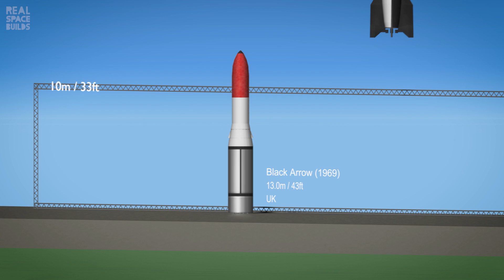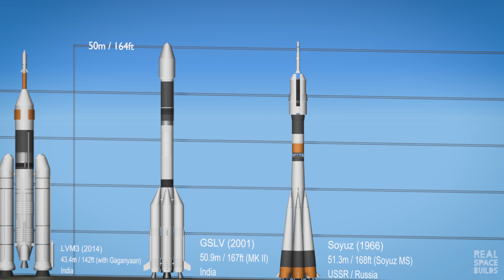ULTIMATE Rocket Size Comparison (Spaceflight Simulator Style)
In this video, I've included the most significant rocket families in spaceflight history, along with some famous concept rockets. Animated using Blender, all rockets featured are built by me in Spaceflight Simulator (SFS) at a 1:1 scale.

0:00 Intro
0:12 10-20 meters
0:47 20-30 meters
1:21 30-40 meters
1:48 40-50 meters
2:22 50-60 meters
3:15 60-70 meters
4:01 70-90 meters
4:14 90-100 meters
4:33 100+ meters
5:07 Giant Rocket Concepts